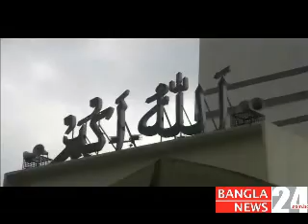Baitul Mukarram masjid | বায়তুল মোকারম মসজিদ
Security beefed up at Baitul Mukarram to prevent clashes and destruction by agitators during jumma